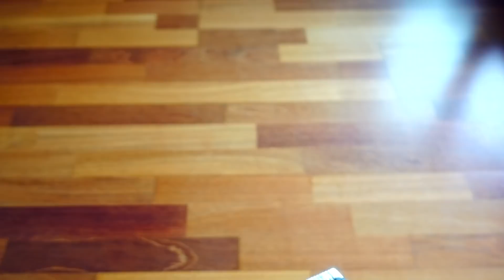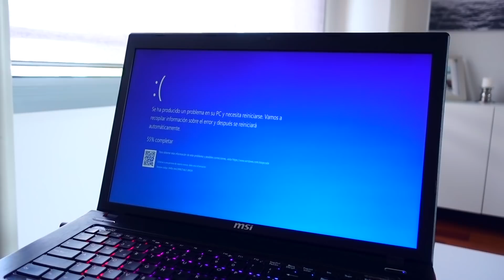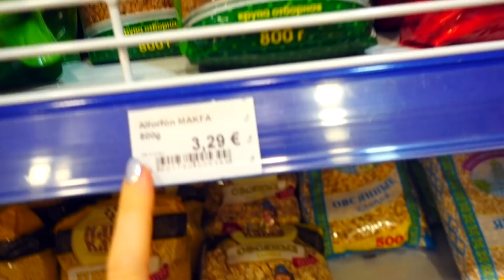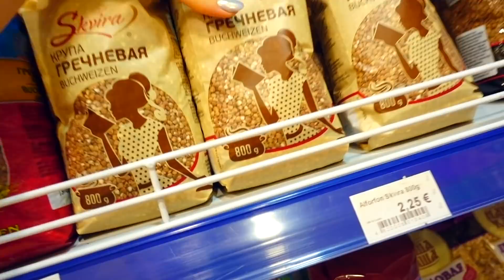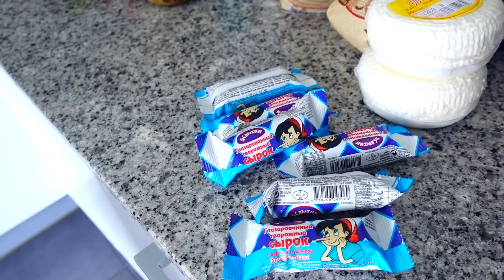VLOG: ЧТО У НАС В ХОЛОДИЛЬНИКЕ? 09.09.18